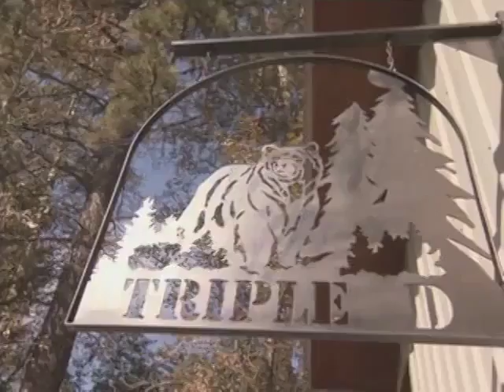Real and Chance: The Legend Hunters Season 1 Episode 9